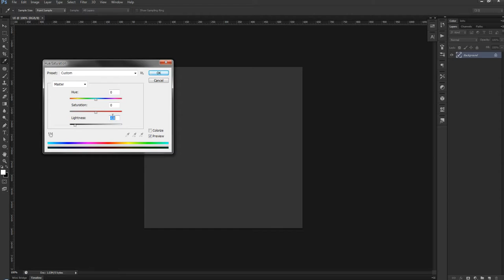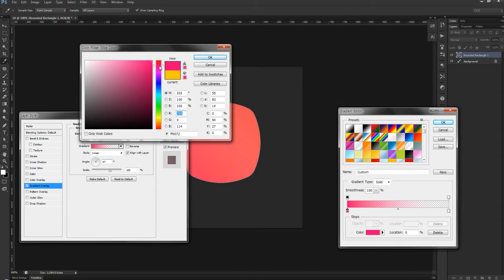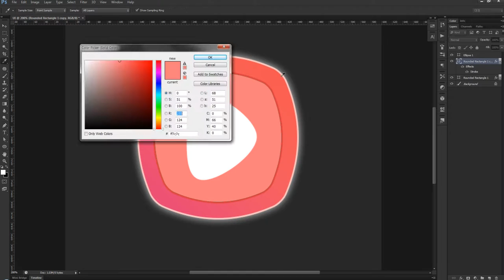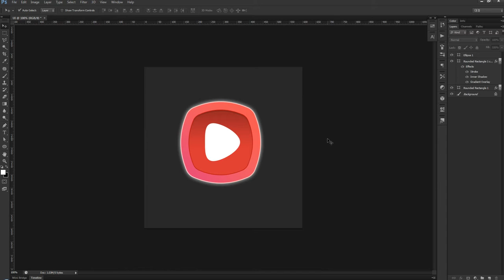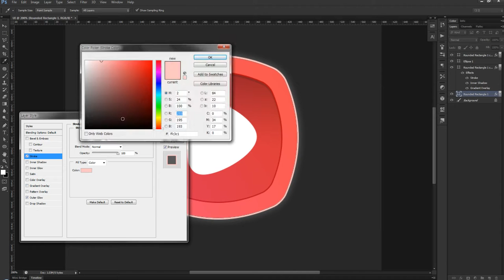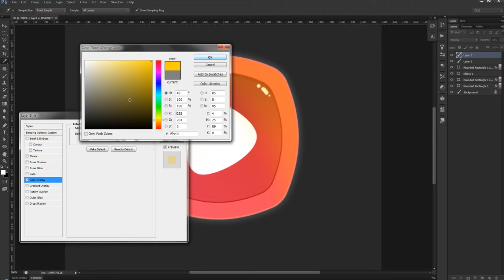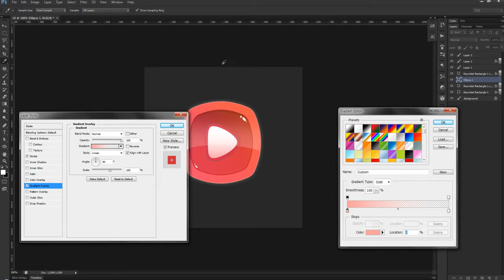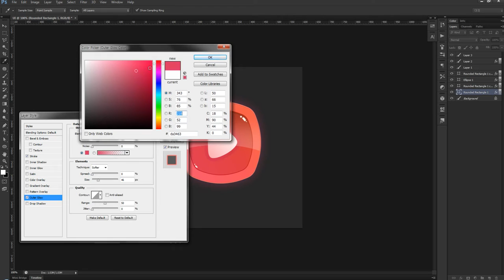Photoshop Game Button #01 [UI design]